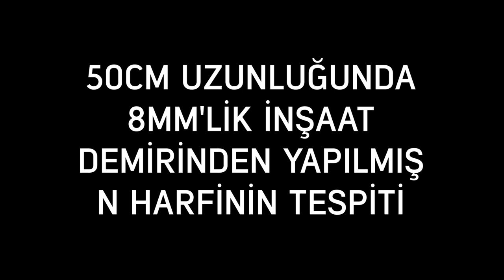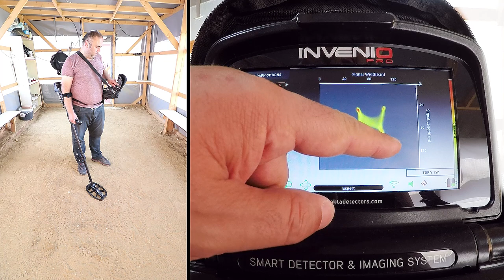Invenio Dedektör - 50cm Uzunluğunda 8mm'lik Demirden Yapılmış N Harfinin Tespiti